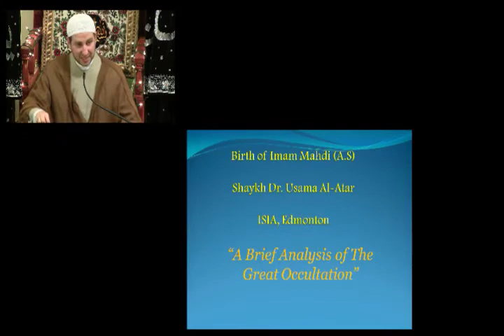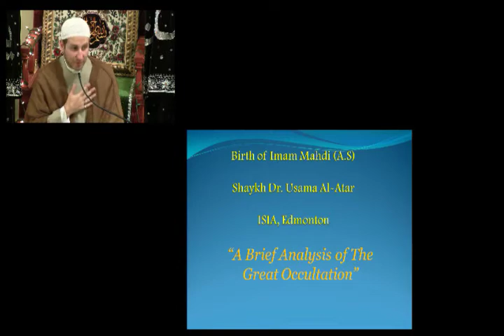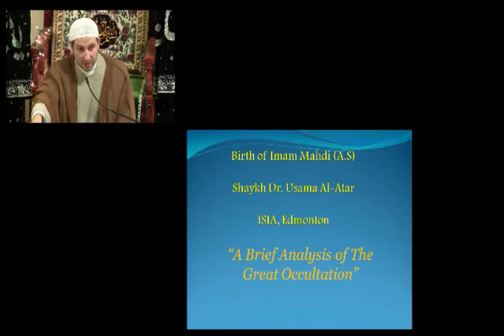Birth of Imam Mahdi ATFS